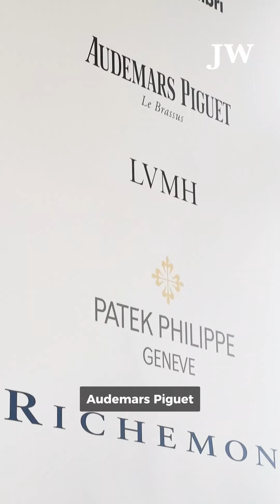Découverte de l'école d'horlogerie Wostep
La Fondation WOSTEP est une école horlogère neutre et indépendante reconnue en tant que centre de référence pour l'enseignement et le perfectionnement horloger.

Vous cherchez un job dans l'horlogerie et la microtechnique ?⬇️⌚